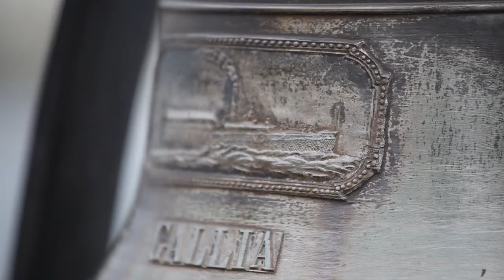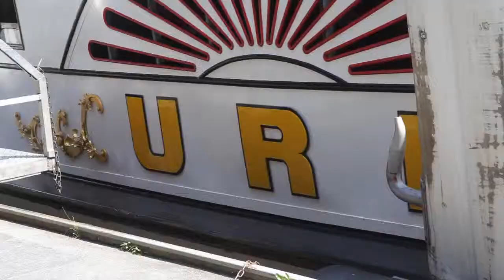Steamship Rütli HD (Switzerland)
Steamship trip from Lucerne to Rütli.